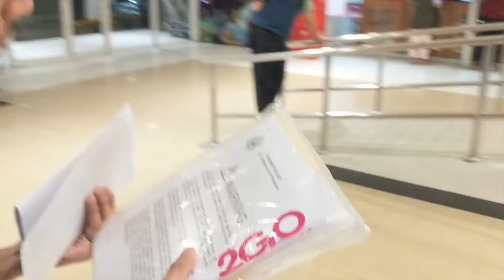We Got Married After Our 5 Year LDR - Cord & Arvin (8,200 Mile)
We got married on September 6th. This video shows the wedding as well as looks back on our 5 year long distance relationship.